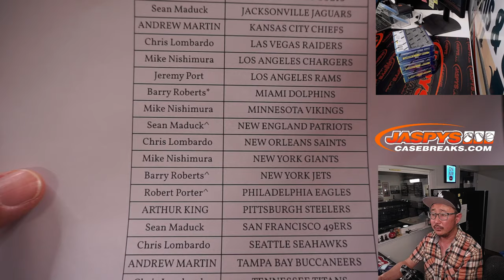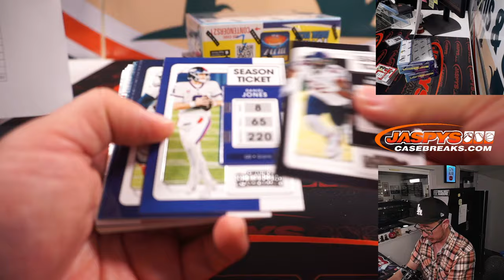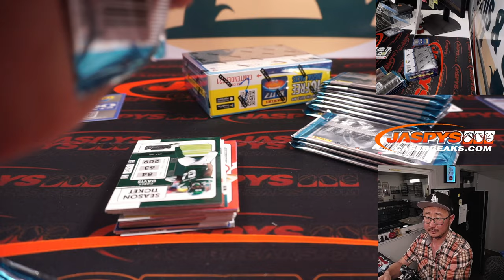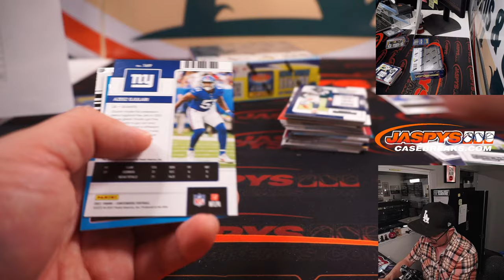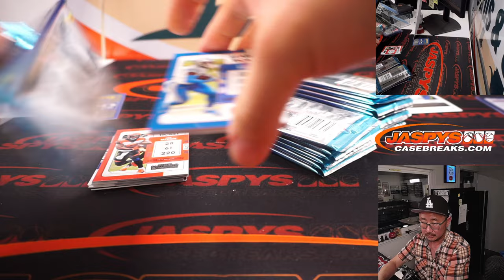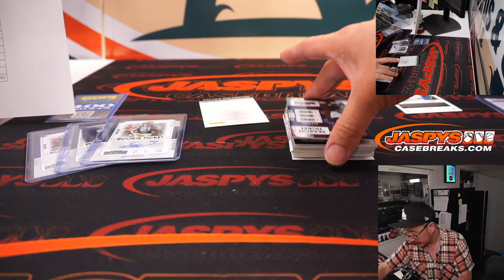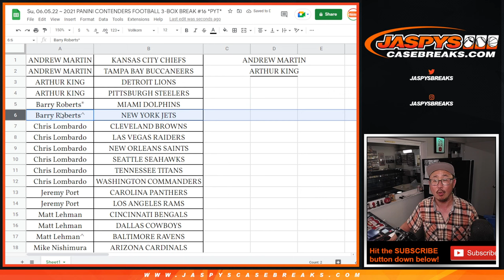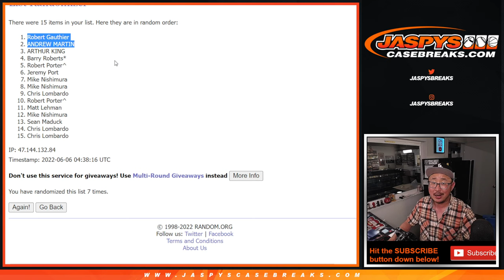Su, 06.05.22 ~ 2021 PANINI CONTENDERS FOOTBALL 3-BOX BREAK #16 *PYT*